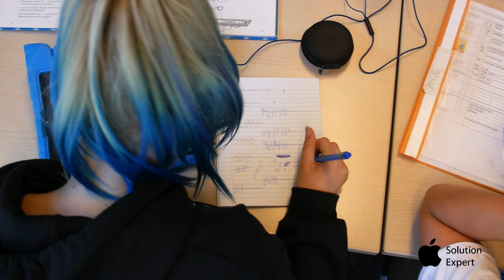De iPad maakt ons onderwijs beter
Jan Buis is directeur van basisschool
De Rietakker in De Bilt. Een jaar geleden schafte hij iPads aan voor alle groepen, ook een aantal voor groep 1 en 2. De leerkrachten kregen er een mee naar huis, om alle mogelijkheden van het apparaat op hun gemak te ontdekken. In dit filmpje zie je hoe leerlingen van De Rietakker met de iPad omgaan.